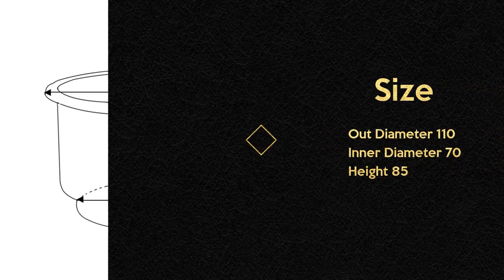Made in China High Quality Car and Sofa used Black or Customized colors Plastic Cup Holder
In this video, I’ll show you Cup Holder in 2022.

Our factory is located in Ningbo, Zhejiang province, which is a coastal city. We specialize in manufacturing and exporting all kinds of furniture legs and wholesale furniture accessories for more than 25 years. Such as sofa legs, bed legs, cabinet legs and so on.

Ningbo Huicun has our own factory that includes mold development workshop, production workshop, paint spray workshop and water transfer printing workshop, which enabled us to develop new products for our customers quickly and accurately. Our new Nano- ABS material legs with wooden grain surface treatment become very famous in the markets because it looks like real wood with high quality.

Huicun has rich experiences in running a factory that enabled us to manage in an orderly manner and to complete production on time with quality request. Our products have passed SGS, BV and other kinds of testing reports. The reason why Huicun is favored by numerous international and domestic big companies is mainly because of its superior service, fine produce and fast delivery.

Cup Holder in 2022

View more:

Bobo Ball with Rose Set Wedding Glow Bubble Balloons for Valentine's Day Anniversary Birthday Gift

Cup Holder Furniture legs Furniturelegs diytoothbrushholderideas freestandingtoilettissueholders cupcakes increasecupsize cupsizemeasurekarnekatareeka BathroomToothBrushHolder/TumblerHolder/Tumblerstand#bathroomtrashcanwithtoiletpaperholder#carphonemountholder#menstrualcupdoctor#ledwallcupboard#besttoiletbrushandholder#cleanatoothbrushholder#Cup#Camco57203ToothbrushHolder#earcupping